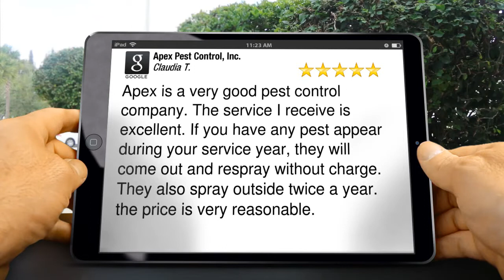Apex Pest Control, Inc. Apopka Wonderful Five Star Review by Claudia T.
Excellent Rating by Claudia T.

Apex is a very good pest control company.  The service I receive is excellent.  If you have any pest appear during your service year, they will come out and respray without charge.  They also spray outside twice a year.  the price is very reasonable.

Apex Pest Control, Inc.
3200 Overland Rd
Apopka FL
32703